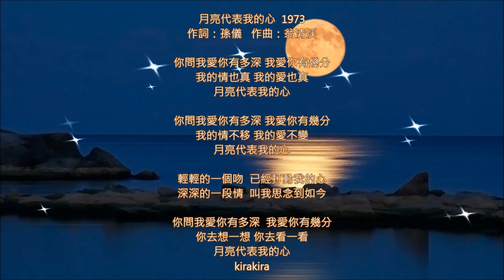夢幻小提琴 🎻 月亮代表我的心🎻 月は私の心を表す 🎻 The Moon Represents My Heart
♪月亮代表我的心  （月は私の心を表す）(我が心は月の如く)
 The Moon Represents My Heart /(월량대표아적심)

作詞：孫儀  作曲：翁清渓
原唱 : 陳芬蘭.1973
鄧麗君. 1977
你問我愛你有多深
我愛你有幾分
我的情也真 我的愛也真

我愛你有幾分
我的情不移 我的愛不變

輕輕的一個吻  已經打動我的心
深深的一段情  叫我思念到如今

我愛你有幾分
你去想一想
你去看一看